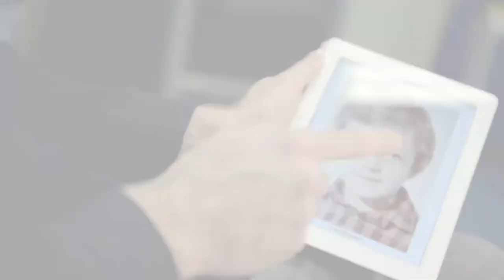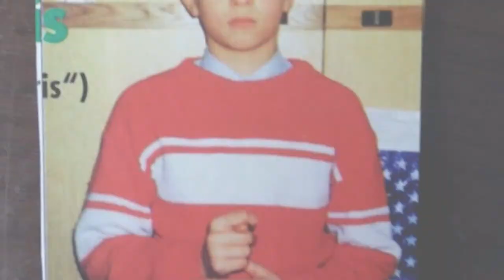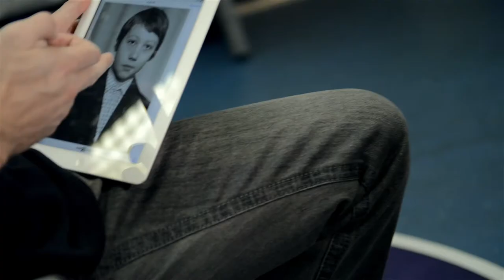Sergey Monia: "Who are you?"